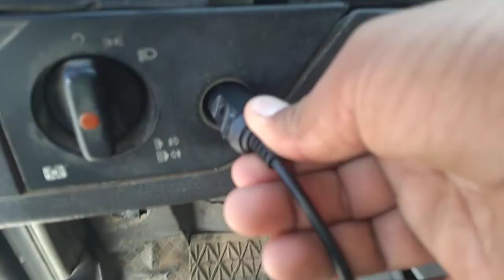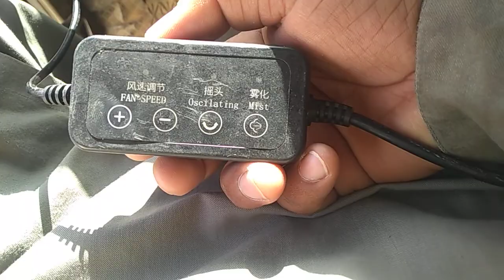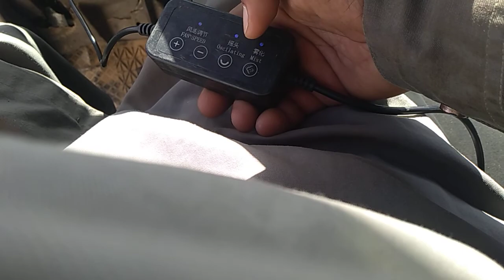Way of saudia highway road Saudia ka road line length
dosto ajke is video me sadudia
ka road system dekhne ko milega